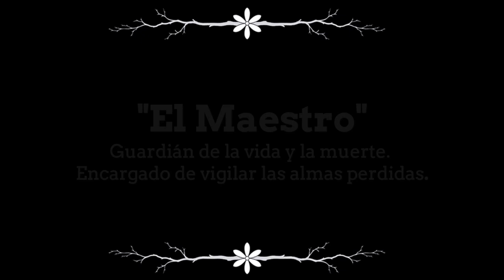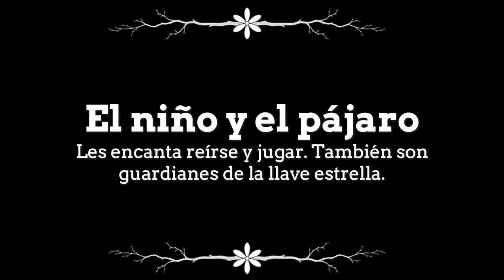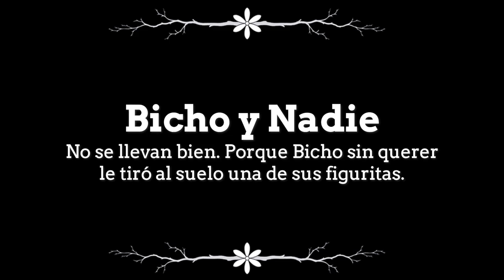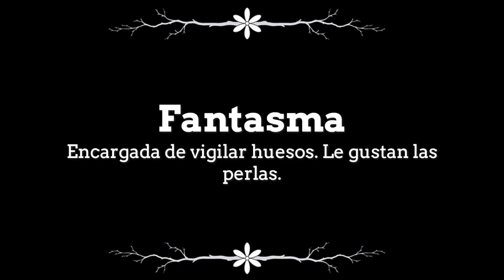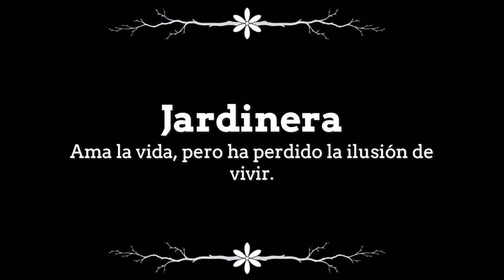Cómo lidiar con la MUERTE de un ser QUERIDO | SKARAMAZUZU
En algún lugar entre la vida y la muerte, hay un mundo hecho de sueños esperanzadores y sombras rotas. A veces las almas pueden verse atraídas a este extraño mundo para ser probadas, examinadas y descubrir hacia dónde son dignas de pasar.

Hoy os contamos cómo lidiar con la MUERTE de un ser QUERIDO a través de la historia de SKARAMAZUZU.

Añade este videojuego a tu WishList y Apoya a los Desarrolladores

📽CAPÍTULOS📽
00:00 - CÓMO LIDIAR CON LA MUERTE
00:22 - CAPÍTULO 1 - TRIÁNGULO
04:06 - CAPÍTULO 2 - CUADRADO
06:01 - CAPÍTULO 3 - PENTÁGONO
07:33 - CAPÍTULO 4 - ESTRELLA
08:56 - CAPÍTULO 5 - SKARAMAZUZU